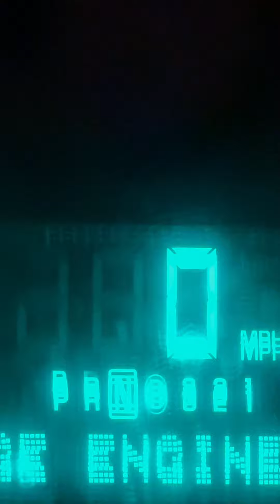IMO 👉🏼kielymairodni 😳yeah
My theiry of how the car got in the lake.